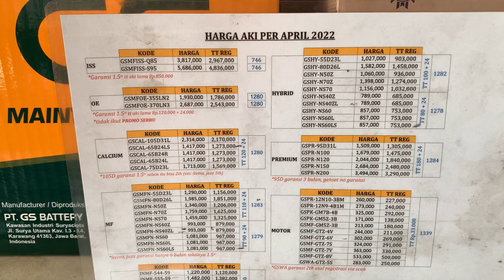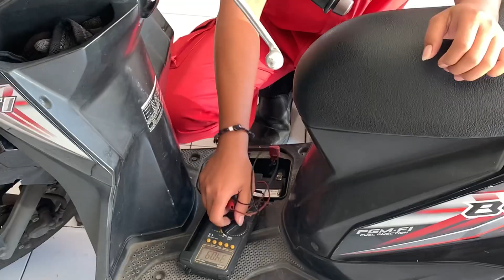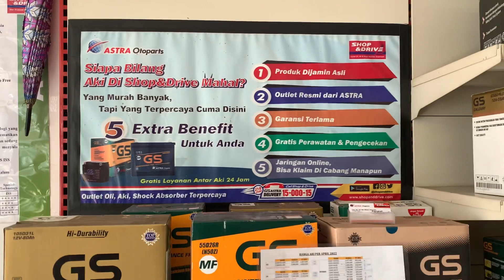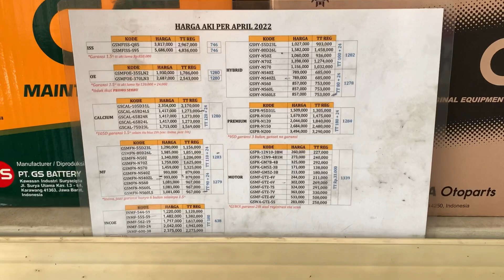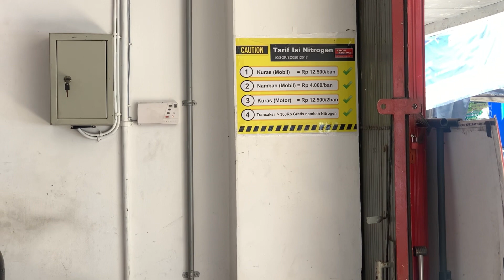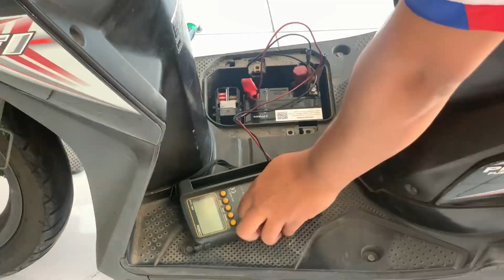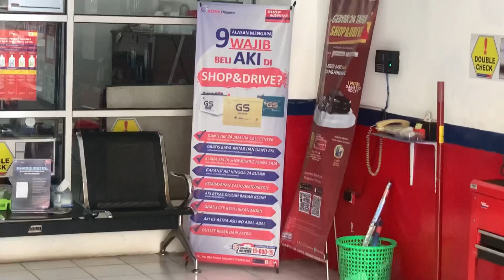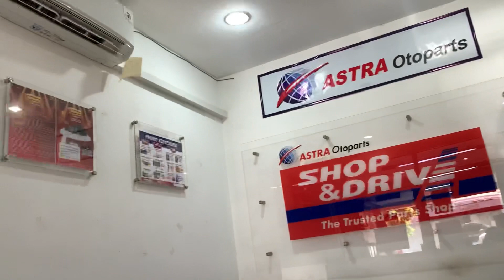SHOP&DRIVE MURAH ATAU MAHAL GANTI AKI ATAU ACCU DISINI | BERAPA HARGA SEKARANG 2022? GIMANA CARANYA?